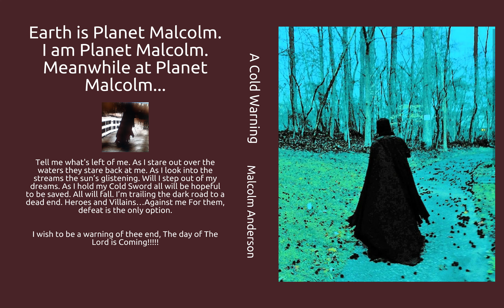Hopeful to be Saved 1